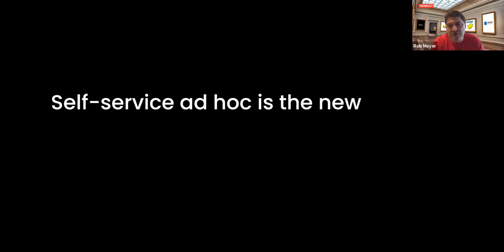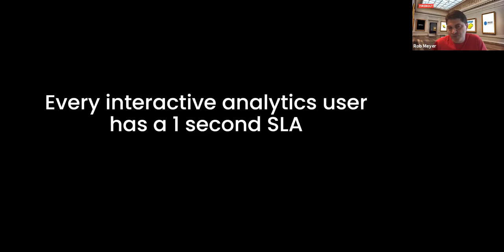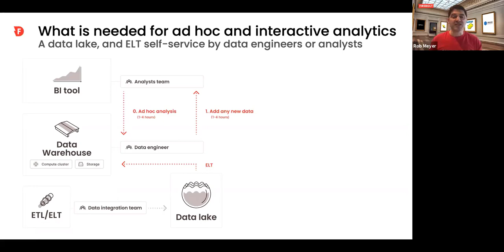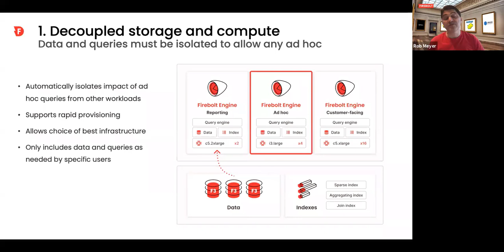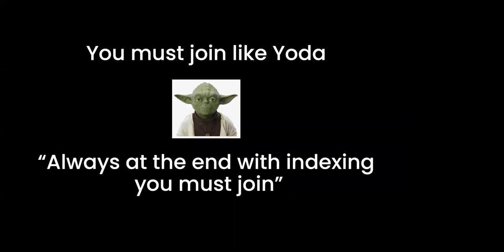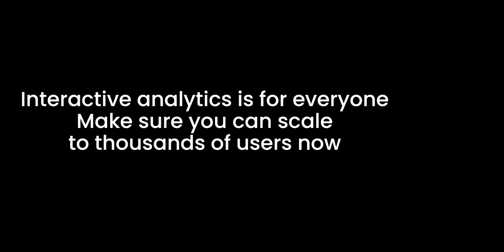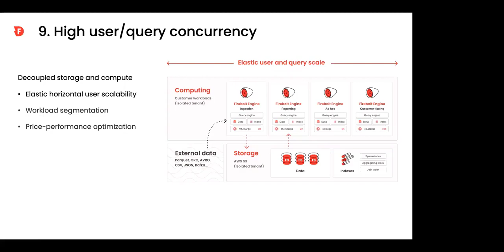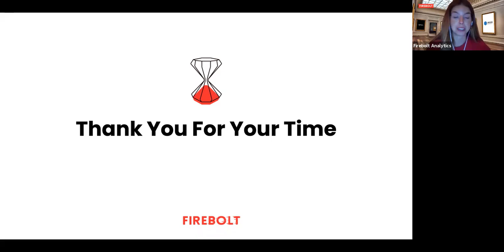How to Survive Ad Hoc and Interactive Analytics With Big Data❓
Is there anything more frustrating than waiting and waiting and waiting for a query to complete? And yet, most solutions take sooooooo long!
It doesn’t need to be that way. Learn how to deliver ad hoc speed at big data scale. This deep dive goes into techniques and more common best practices for satisfying the need for ad hoc speed across:

▪️ Schema design and ELT
▪️ Data storage and access optimization
▪️ Query optimization
▪️ Indexing

We’ll compare a few technologies including Athena and Firebolt, and do some demos along the way to show the difference.

Timestamps:

0:00 Intro
3:18 Challenges with ad hoc interactive analytics
10:39 What is needed for ad hoc and interactive analytics
20:47 Decoupled storage and compute
21:46 Self-service ELT from the data lake
24:12 Self service optimization
26:08 Complete isolation of changes
27:01 Sub-second queries at scale
29:07 High-performance joins
30:31 Fast groupby, filter operations
30:22 Support for semi-structured analytics
30:41 High user/query concurrency
38:32 Q&A

Interested in Firebolt? Let's set a meeting